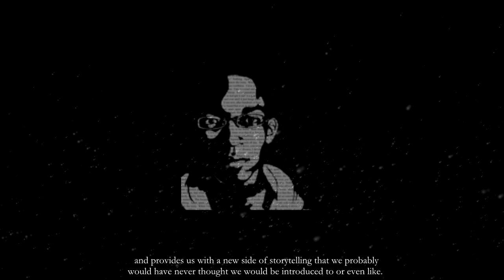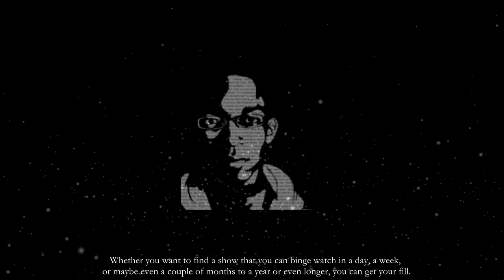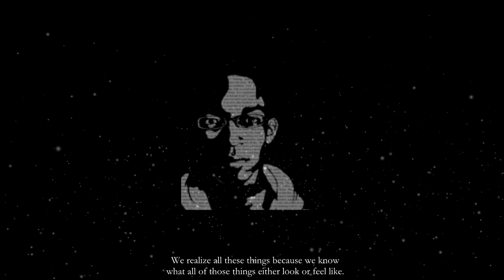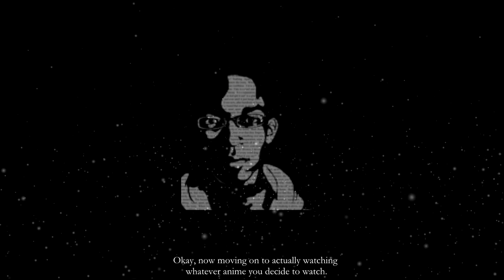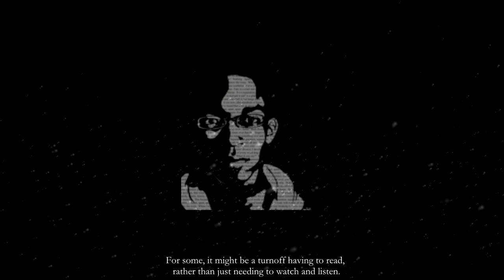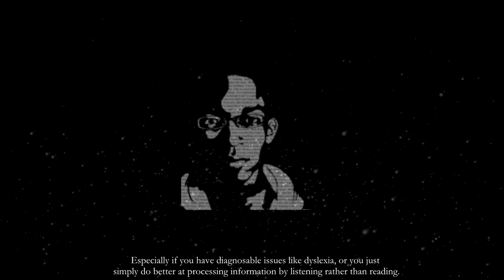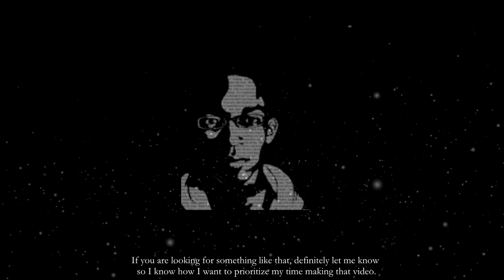Should You Watch Anime? (For the Anime Beginner)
With anime becoming more and more popular in the west, have you begun to wonder if it's time to see what all the fuss is about?